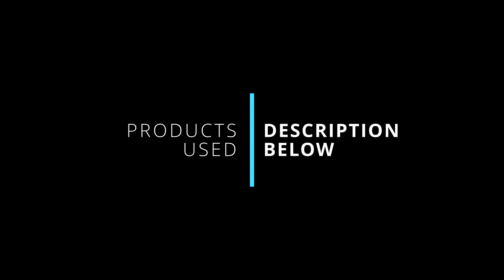FARCRY5 FC5-008 - COPPERHEAD RAIL YARD, Sniping and Blasting my way through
Game: FARCRY5

System Detail:
1. Motherboard: MSI MEG Z690
2. Processor: Intel i9 12900KS
3. GPU: Nvidia GeForce RTX 3060 GamingX
4. CPU Cooler: Lian Li Galahad 360 ARGB AIO Liquid CPU Cooler (240black ) (240White
5. Cabinet: Lian Li O11 Dynamic XL ROG